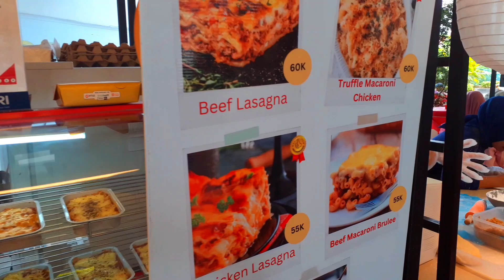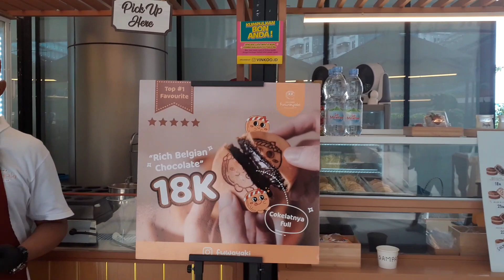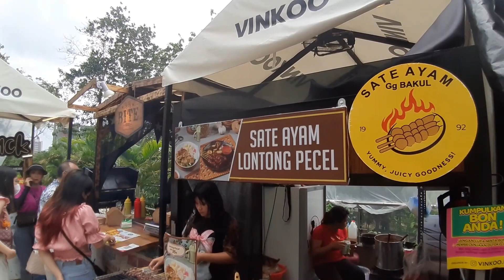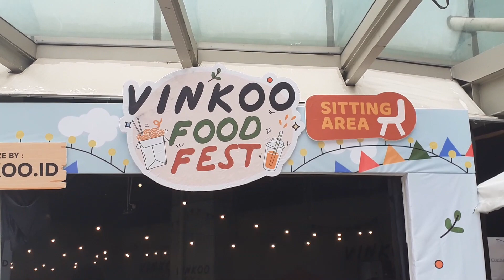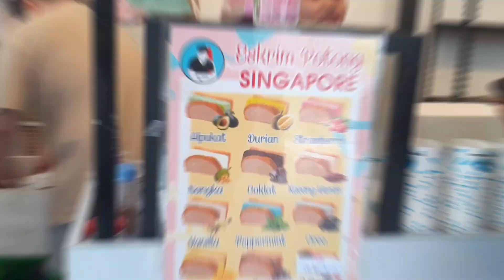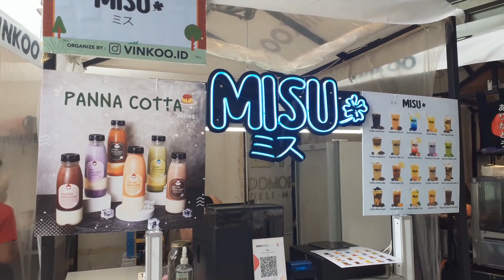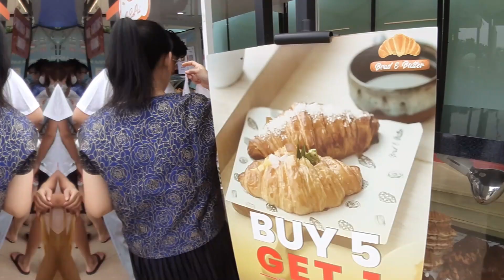FOOD FESTIVAL MEDAN 2023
Sejak tanggal 21 - 30 April 2023 di Delipark mall Podomoro Medan diselenggarakan acara Food Festival. Banyak sekali makanan yang dijajakan disana , sama seperti pengunjung festival sangat banyak yang datang dan mencicipi makanan disana.

Terima kasih atas dukungan anda akan channel ini dan telah menonton video-video kami.